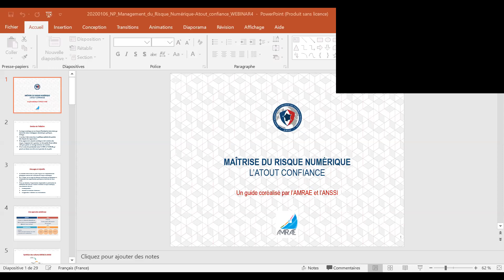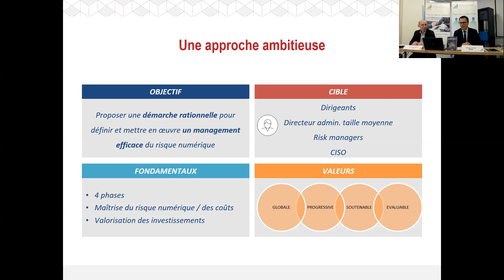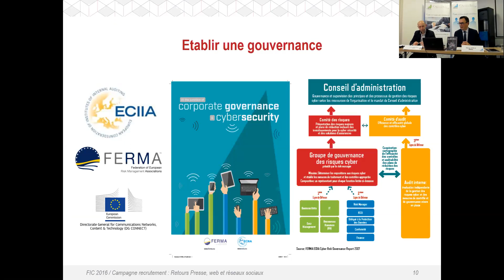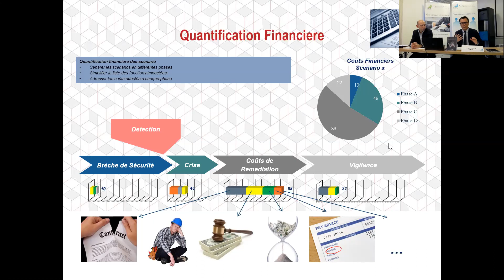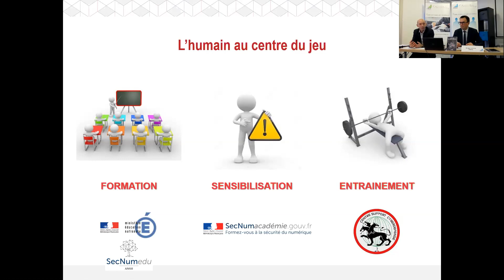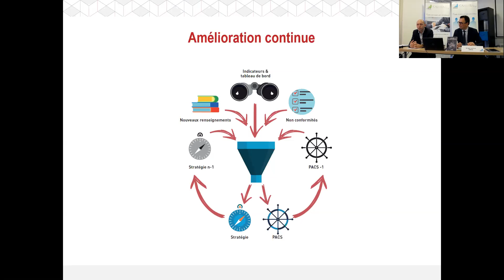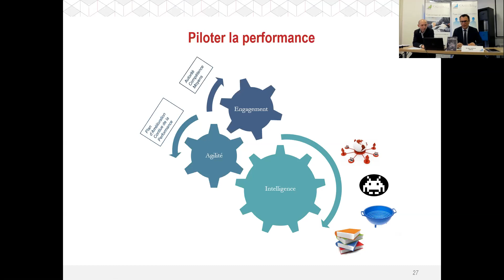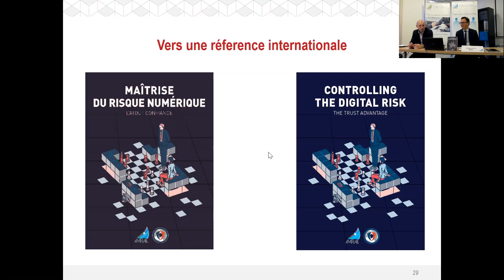Webinaire sur la maîtrise des risques numériques - 9 janvier 2020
Fabien Caparros, Chef de la division chargé des méthodes de management de la sécurité numérique à l'ANSSI, et Philippe Cotelle, Président de la Commission SI de l’AMRAE, présentent les bonnes pratiques de gouvernance pour la meilleure maîtrise des risques numériques dans votre entreprise, ainsi que le guide coédité par l’AMRAE et l’ANSSI : « MAITRISE DU RISQUE NUMERIQUE : L’ATOUT CONFIANCE ».